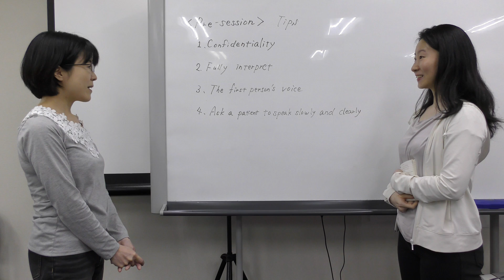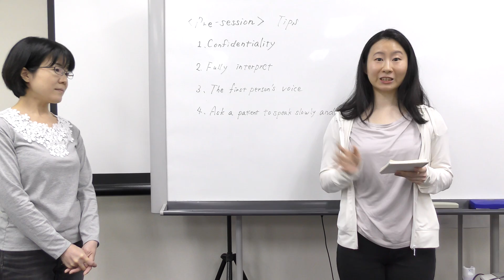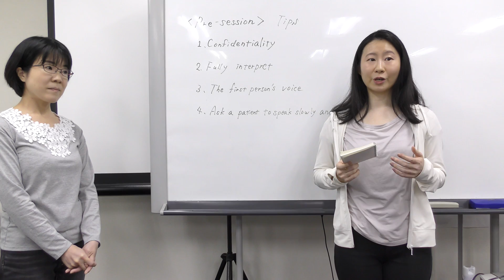認定医療通訳士検定向け・自己紹介・第一人称を使うなど・トレーニング教材・日英・英日